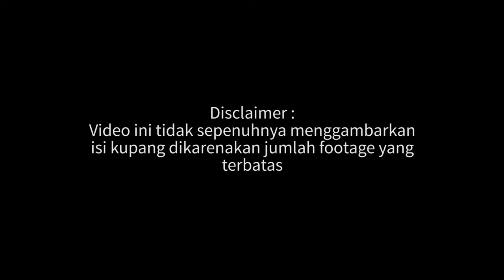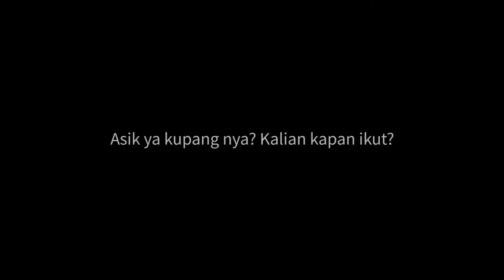HIGHLIGHT KUMPUL ANGKATAN TC'19 12 DESEMBER 2019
Maap emang gabisa ngedit..
Shot on Redmi Note 5..